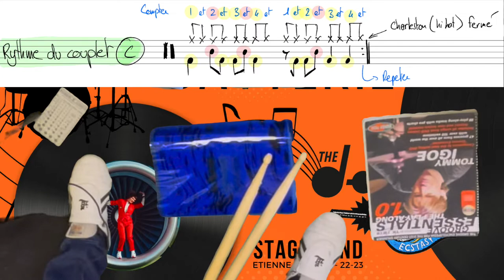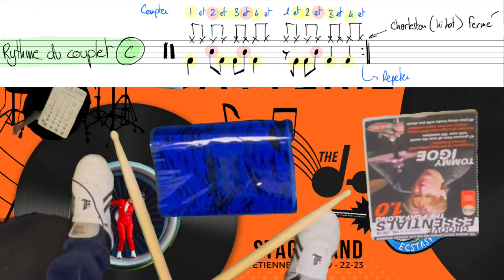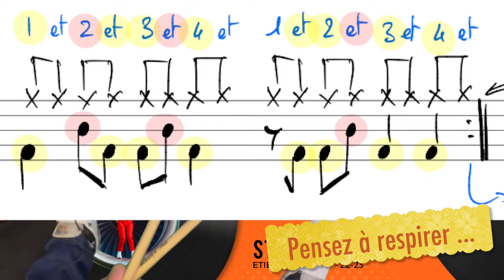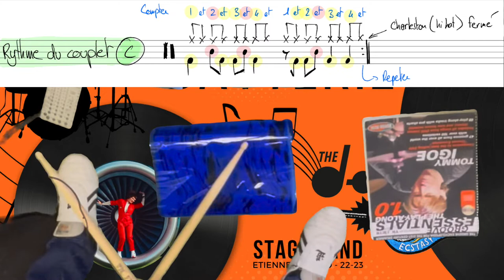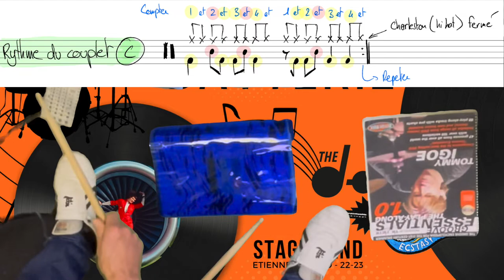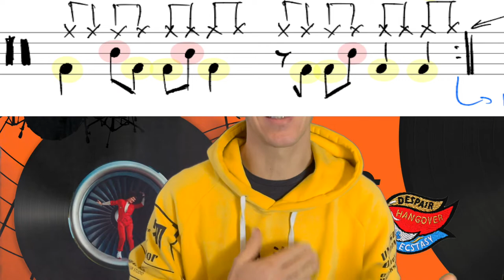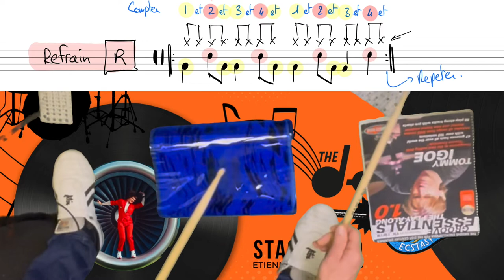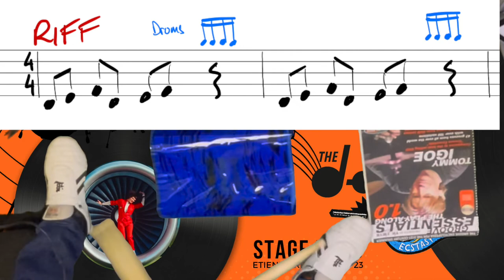Despair, Hangover & Ecstasy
Capsule vidéo en complément du StageBand que j'anime au Lycée Claudel, Ottawa.